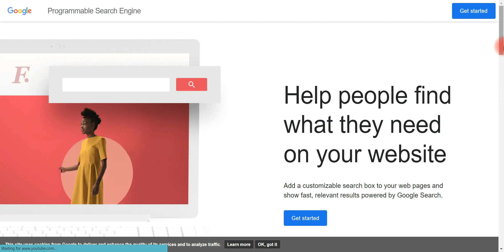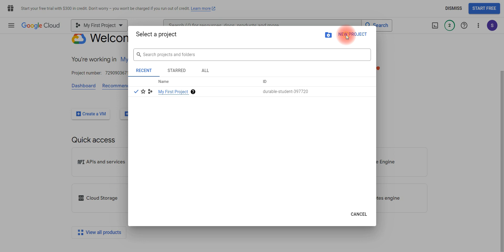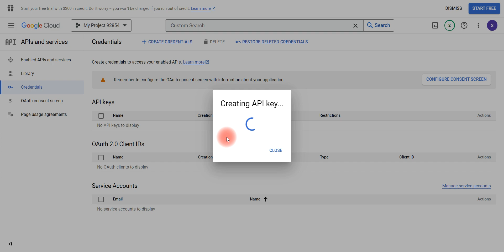Master the Steps: How to Set Up a Search Engine Key and API Key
▄︻デWattsapp Group═: Link coming soon